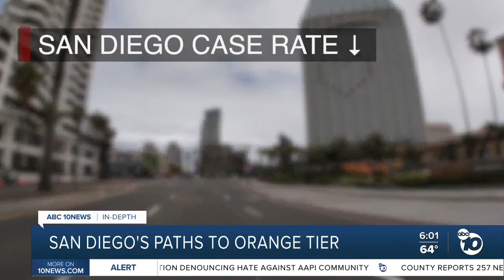San Diego's path to orange tier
San Diego is on a path to the orange tier.